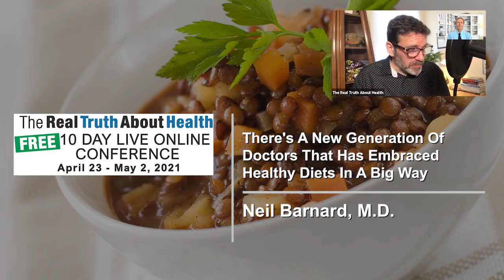There's A New Generation Of Doctors That Has Embraced Healthy Diets In A Big Way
There's A New Generation Of Doctors That Has Embraced Healthy Diets In A Big Way - Neal Barnard, MD - Interview

Dr. Barnard has led numerous research studies investigating the effects of diet on diabetes, body weight, and chronic pain, including a groundbreaking study of dietary interventions in type 2 diabetes, funded by the National Institutes of Health, that paved the way for viewing type 2 diabetes as a potentially reversible condition for many patients. Dr. Barnard has authored more than 100 scientific publications and 20 books for medical and lay readers, and is the editor in chief of the Nutrition Guide for Clinicians, a textbook made available to all U.S. medical students.